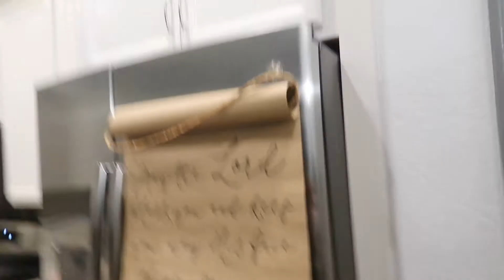Vlogmas 2020 Day 1: Cap'N Crunch cookies & Gamenight!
Never before seen footage of Thanksgiving 2019 in Arizona. Gamenight with the family and Cap'N Crunch-like cookies.

Be blessed,
      Dani & Chef